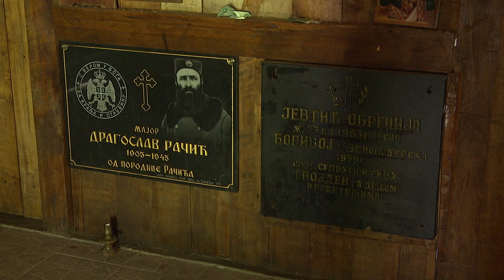Biseri Ljubovije - Brvnara Na Bobiji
Autor: Ivana Stanković Jelić
Kamerman: Milan Petrović
Montaža: Siniša Matić
Glavni i odgovorni urednik: Marinko Urošević